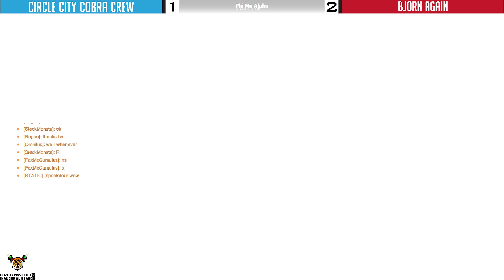Inaugural OW2 Season | Week 9 Game 3 | Bjorn Again vs Circle City Cobra Crew